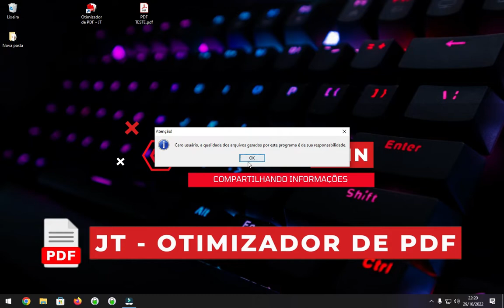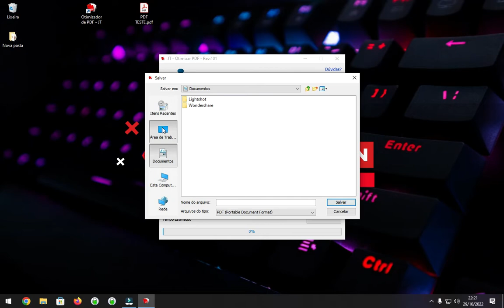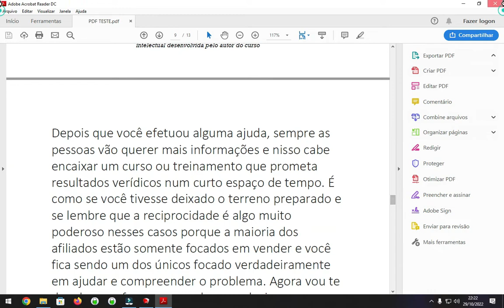Como reduzir o tamanho do PDF sem perder qualidade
Quer diminuir o tamanho de um arquivo PDF de verdade? Neste vídeo te ensino a reduzir arquivos PDF, com alto nível de compressão de até 63% real. Diminua drasticamente o tamanho do documento PDF sem perder a qualidade do documento.

LINK FIXADO NOS COMENTÁRIOS!

Gostou da Dica? Clica no Joinha!!! Obrigado a todos pelo apoio!!!